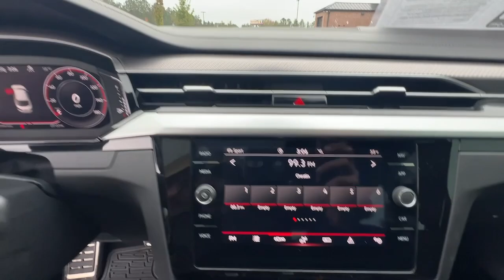2023 Volkswagen Arteon 2.0T SEL Premium R-Line GA Newnan, Atlanta, Carrollton, LaGrange, Peacht...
CONDITION] 2023 Volkswagen Arteon 2.0T SEL Premium R-Line available at Southtowne Chevrolet Buick GMC Cadillac located in 695 Bullsboro Drive , Newnan, GA, 30265 and servicing Newnan, Atlanta, Carrollton, LaGrange, Peachtree City area.
Please mention the stock 2E40156A when you contact the dealership for this vehicle.